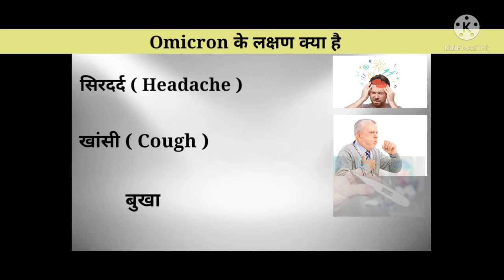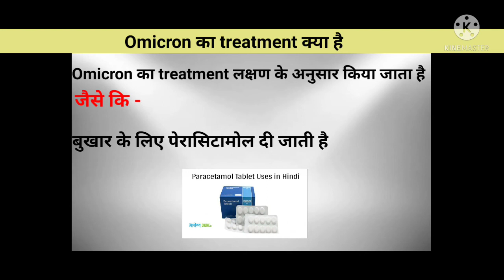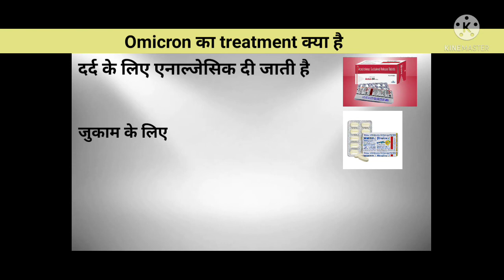Omicron Virus treatment and symptoms in Hindi ( लक्षण और उपचार)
omicron वायरस कोरोनावायरस (COVID 19) का नया रूप है जिस के लक्षण(symptoms) और इलाज(treatment) के बारे में इस वीडियो बताया गया है.

# omicron Virus
omicron in Hindi

omicron Virus treatment

omicron COVID 19 virus

omicron Virus
omicron hindi
omicron details
COVID 19 Omicron virus
what is treatment of omicron
treatment of omicron
omicron upchar in Hindi
how to prevent from COVID 19 Omicron
omicron Virus kaise फैलता है
omicron kya hai
omicron Virus kitna khatarnak hota hai
what is symptoms of omicron Virus
omicron Virus symptoms
omicron Virus treatment in Hindi
omicron ke lakshan